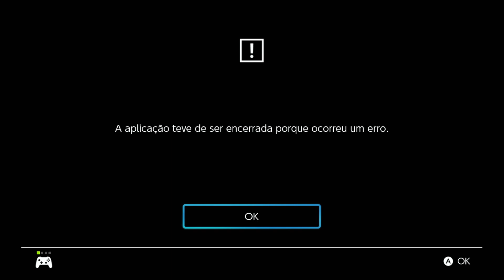Darksiders: Warmastered Edition - #6 CATEDRAL DO CREPÚSCULO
Vídeo jogando o jogo Darksiders: Warmastered Edition.
(GamePlay do início no Nintendo Switch), game disponível com legendas em Português PT-BR.

Darksiders: Warmastered Edition, originalmente conhecido como Darksiders: Wrath of War, é um jogo eletrônico de ação-aventura desenvolvido pela Vigil Games e publicado pela THQ para os consoles Playstation 3, Xbox 360 e para PC. Foi lançado no dia 5 de janeiro de 2010 nos Estados Unidos.

Plataformas: Nintendo Switch, PlayStation 4, Xbox One, Microsoft Windows, Linux, PlayStation 3, Xbox 360, Wii U, Mac OS.

Gêneros: Jogo eletrônico de ação e aventura, Hack and slash.

Estúdios: THQ, THQ Nordic, Buka Entertainment.

Data de lançamento inicial: 5 de janeiro de 2010.

Modo: Jogo eletrônico para um jogador.

Projetistas: Joe Madureira, David Adams.

Desenvolvedor: Vigil Games.

Esse vídeo faz parte de uma série do jogo no canal, Let's play.